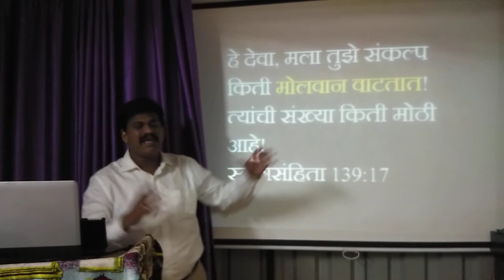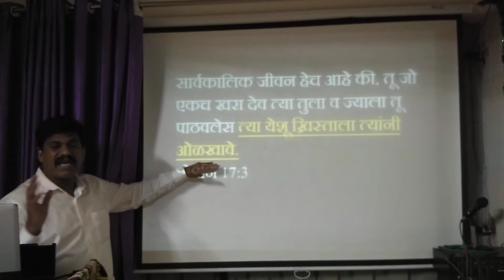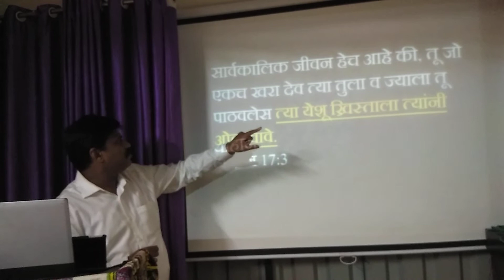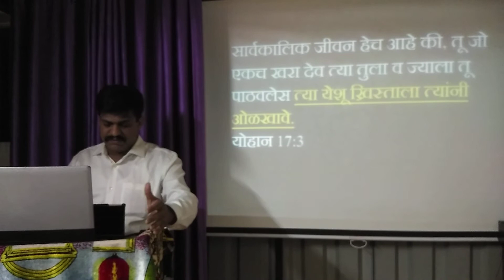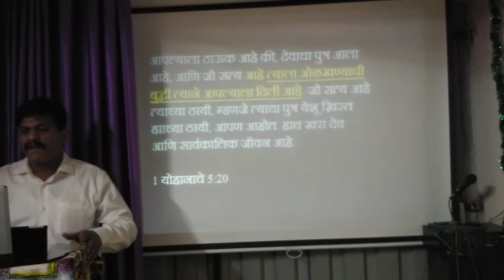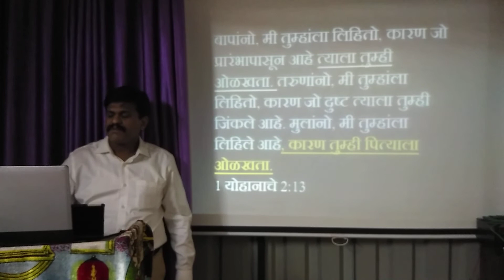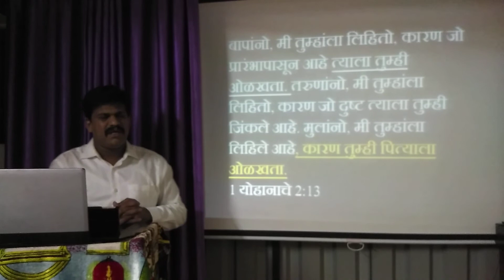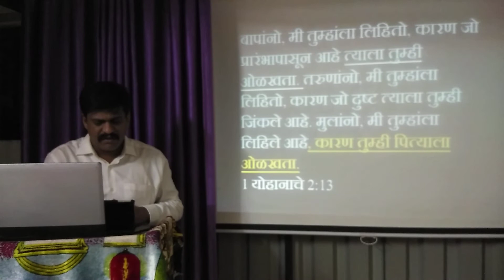देवाचे गुणविशेष भाग 2- परमेश्वर आकलनीय आहे.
केवळ देवाच्या कृपेने त्याच्या शास्त्राद्वारे व त्याच्या पुत्राद्वारे मनुष्य देवपित्याला ओळखू शकतो!